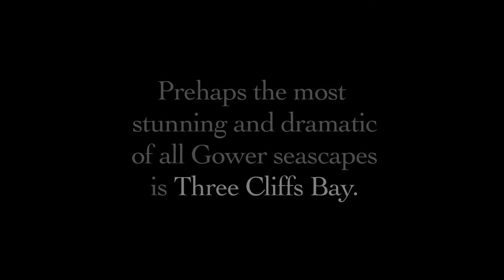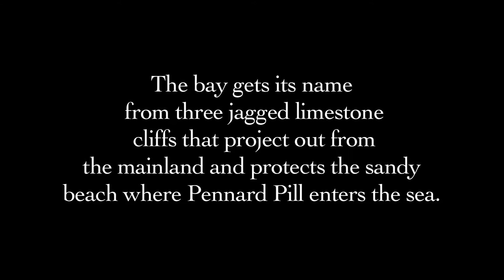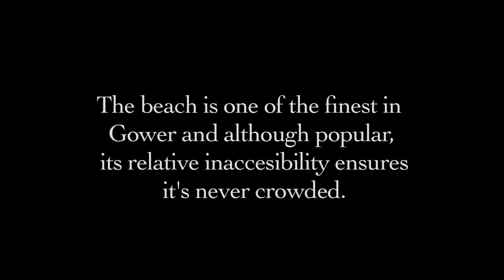Three Cliffs Bay - Gower Peninsula Wales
A must see for all lovers of this awe inspiring Bay. A journey through the seasons to the most stunning and dramatic of all Gower coastlines - Three Cliffs.